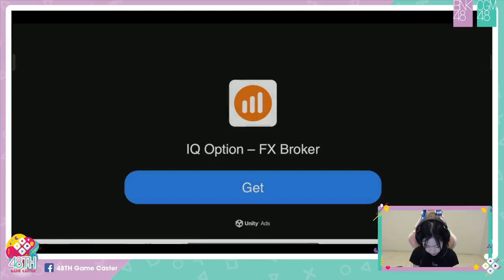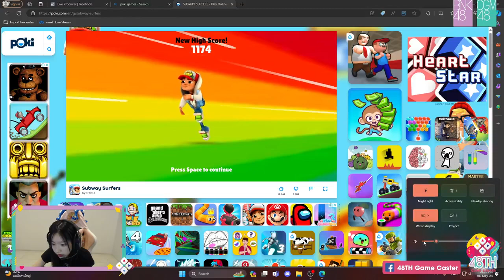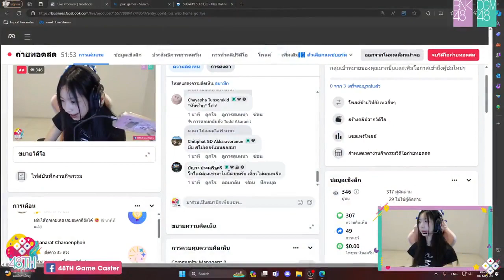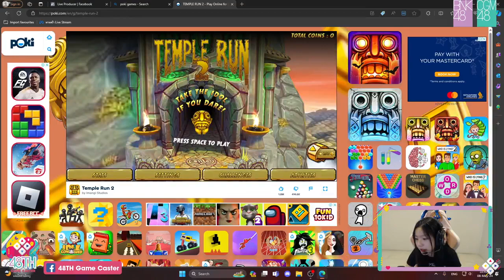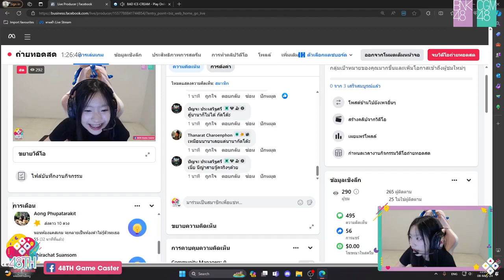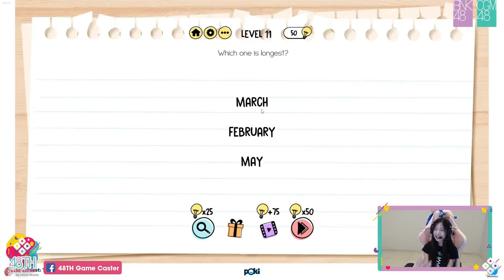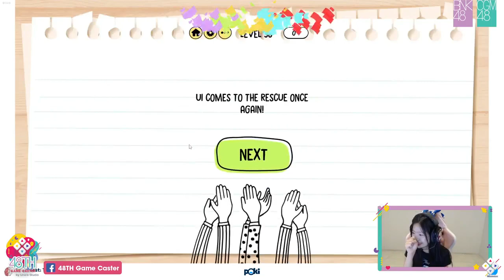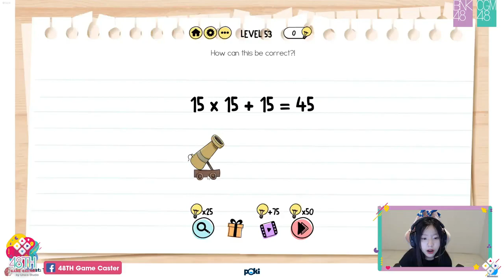48TH Game Caster | 8 May 2024 | Niya BNK48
เตรียมพระมาด้วยน้าาา